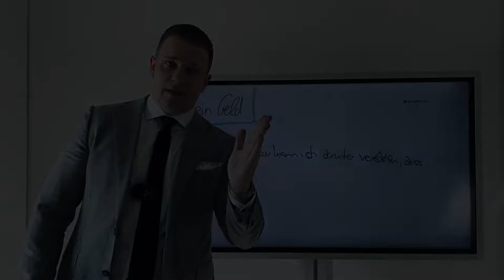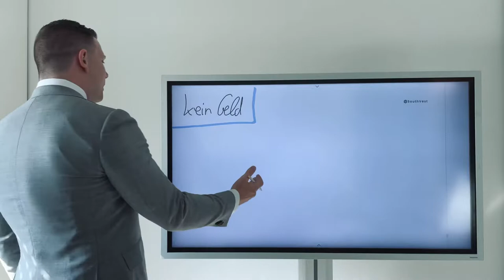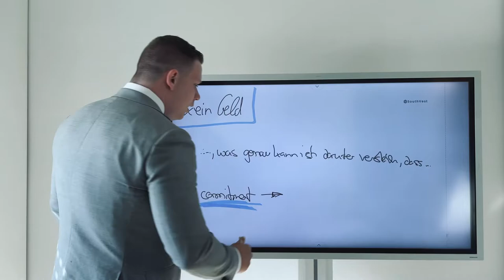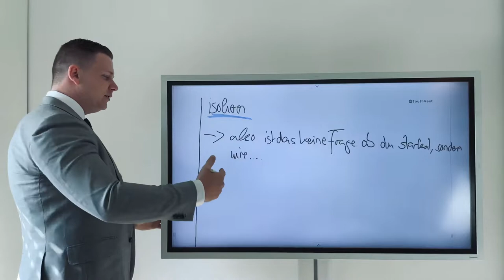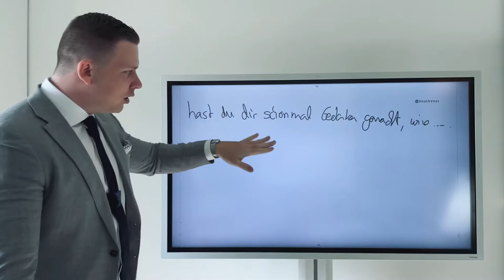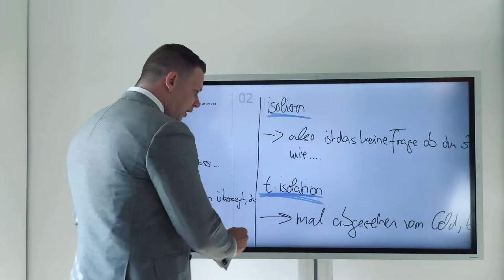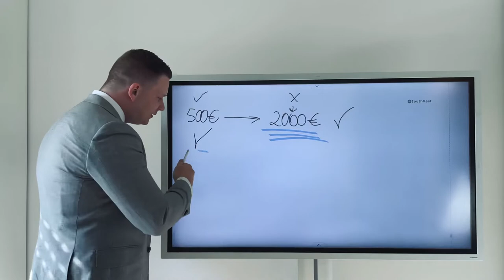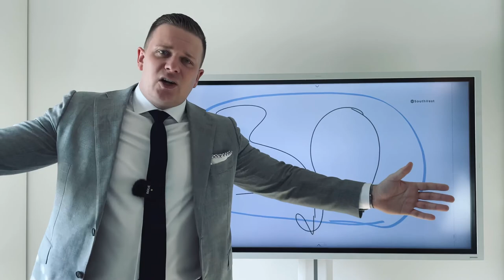Einwandbehandlung - (Kunde hat kein Geld) Die komplette Lösung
Die perfekte Lösung auf die Einwandbehandlung wenn der Kunde sagt, er hat kein Geld

Du möchtest von Mirko Braunschweig persönlich betreut werden oder mit ihm zusammenarbeiten?

Setz dich mit dir und deinem Unternehmen, deinem Verkauf und dem Vertrieb auseinander! Lerne richtiges Verkaufen!

Dein Skill-Level definiert deine Zukunft!

Mirko Braunschweig - und sein gesamtes Team, der SouthVest Consulting GmbH arbeiten ausschließlich lösungsorientier an deinen Verkaufstechniken schau dir die Social`s von Mirko Braunschweig an

Ich freue mich auf dein Feedback in den Kommentaren!